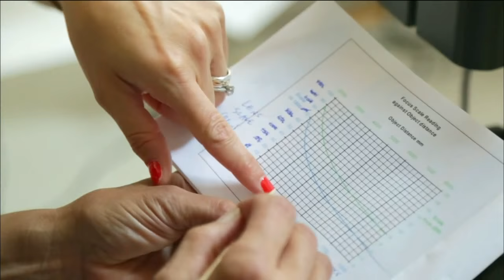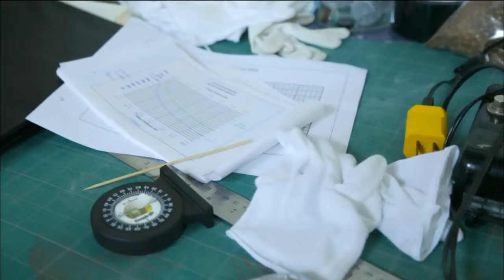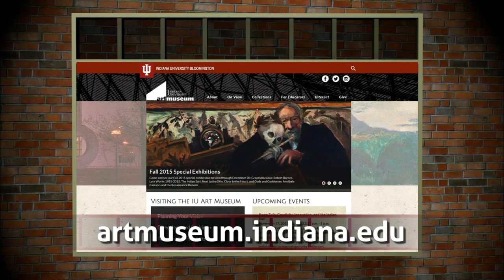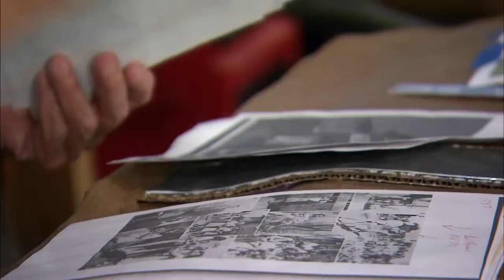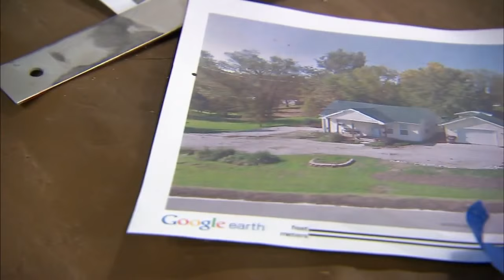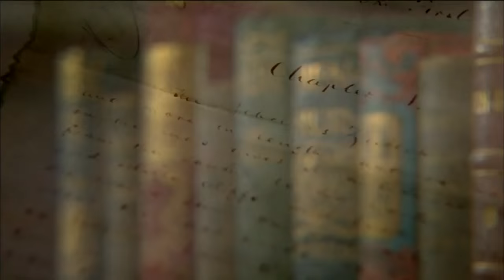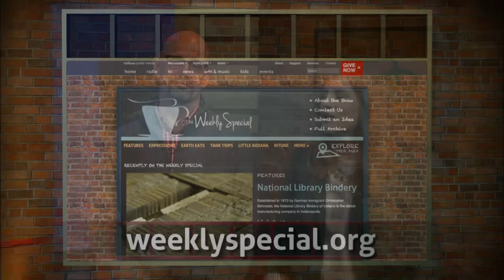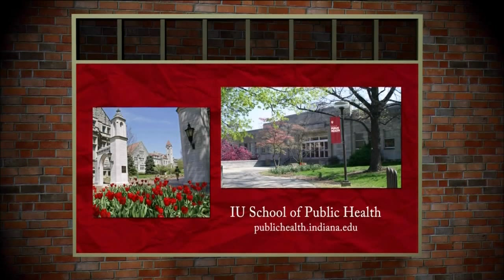The Weekly Special - Episode 1111 - New Paths, New Perspectives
Explore how a change of perspective can lead to stunning discoveries.  Penetrate through the layers of a painting with a revolutionary new camera, the Osiris.  Meet a model citzen of Solsberry, Indiana, home of famed Tulip Train Trestle, whose love of his local community has reached unexpected heights.  Begin a journey with celebrated Hoosier, Lew Wallace, as he transforms from a controversial solder to beloved author, and finally, revel in the eclectic jazz sounds of Indy’s Tonas Triad.